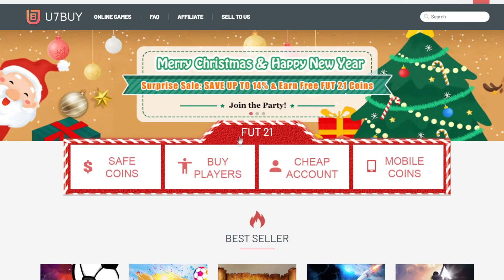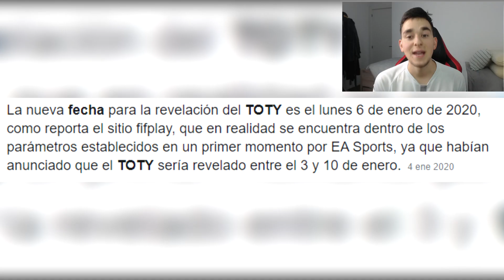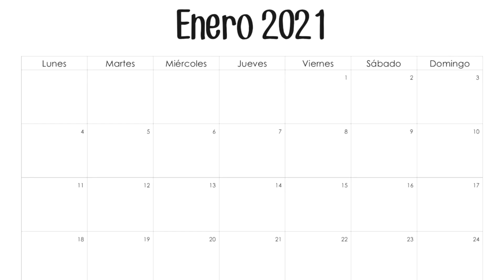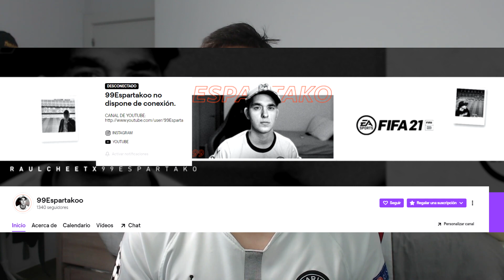🚀LLEGAN los TOTY a FIFA 21!!😱 *te interesa saber ESTO*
👉FOCOS (ANILLO LUZ TIK TOK)

FIFA 21
ICONOS FIFA 21
ICON SWAPS FIFA 21
TOTY FUT 21
TOTY NOMINEES FIFA 21
NOMINADOS TOTY FIFA 21
NOMINEES TOTY FIFA 21
TOTY FIFA 21
TOTY FIFA 21 FECHA
TOTY FIFA 21 CUANDO SALEN
TOTY FIFA 21 CUANDO SALE
TOTY FIFA 21 PREDICTION
TOTY FIFA 21 MOBILE
TOTY FIFA 21 EQUIPO
SBC TOTY ASEGURADO FIFA 21
LOS 11 TOTY FIFA 21
TOTY NOMINADOS FIFA 21
TOTY VOTACION FIFA 21
VOTACION DE LOS TOTY FIFA 21
MI VOTACION DE LOS TOTY FIFA 21
TEAM OF THE YEAR FIFA 21
TRADEAR EN LOS TOTY
TOTY DEFENSAS FIFA 21
TOTY CENTROCAMPISTAS FIFA 21
TOTY DELANTEROS FIFA 21
DESAFIO TOTY FIFA 21
SBC TOTY FIFA 21
TOTY EN DESAFIOS FIFA 21
99ESPARTAKO
ESPARTAKO99